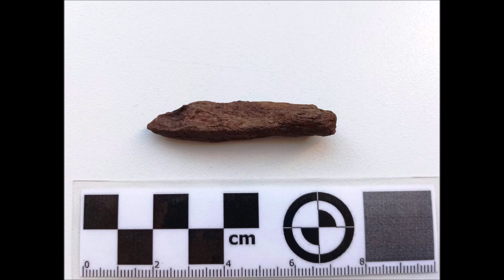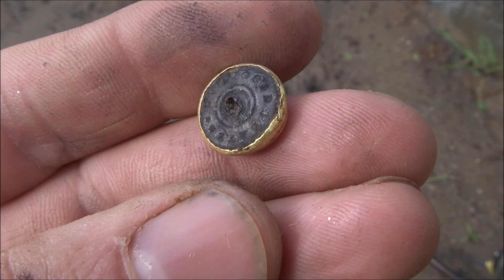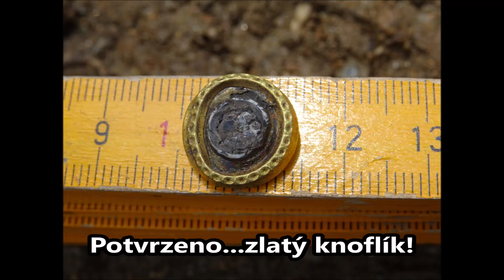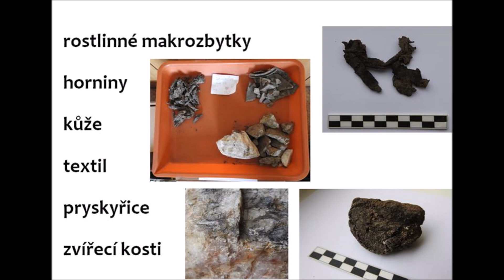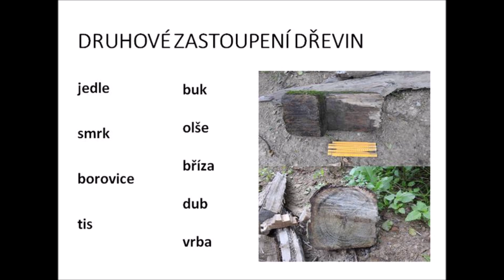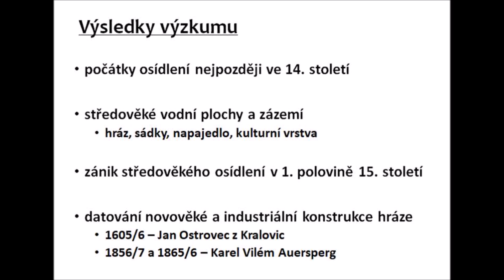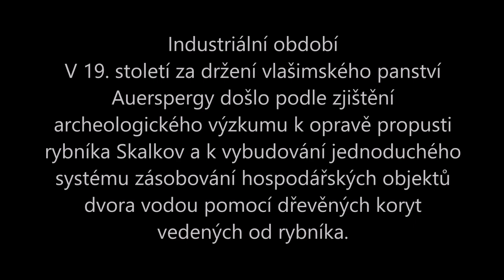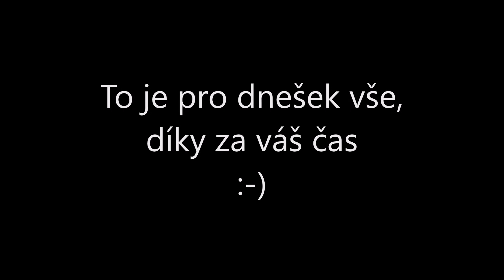Dvůr Skalkov... Posunul jsem historii místa o 200 let?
Ahoj všichni
Ve spolupráci s našim Muzeem se mi podařilo zdokumentovat a zachránit historii jednoho místa v okolí.
Známou historii jsme zásadně posunuli
Tak mrkněte :-)